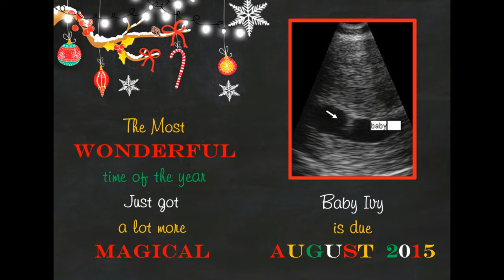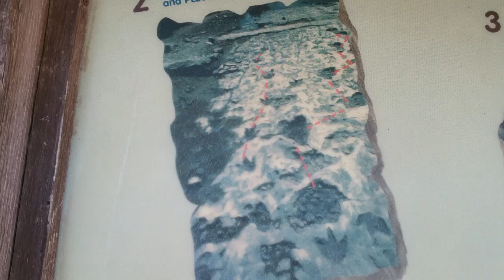WATCH OUT FOR THE DINOSAURS! (10/28/15 - Day 38)